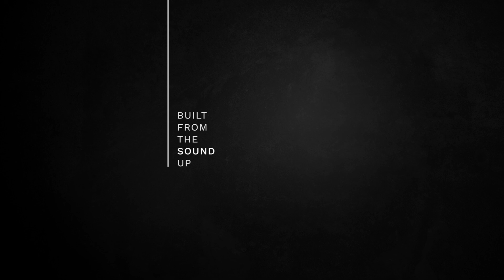Josh Smith - Collings I-30 LC - "Charlie's Ray"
Josh Smith performs  "Charlie's Ray" from his album "Still" on a Collings I-30 LC equipped with Lollar Dogear P90s and running through a 1966 Fender Vibrolux Reverb.